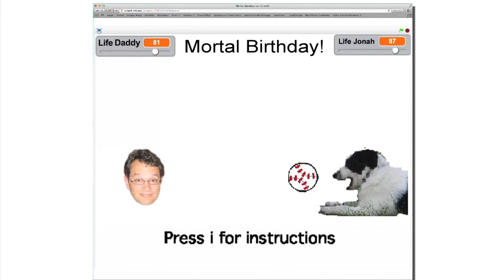LJ Birthday Video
It took two David Canneks to make your birthday video.

Happy Birthday, Larry!